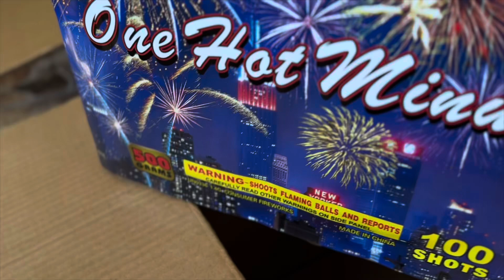One Hot Minute 100s